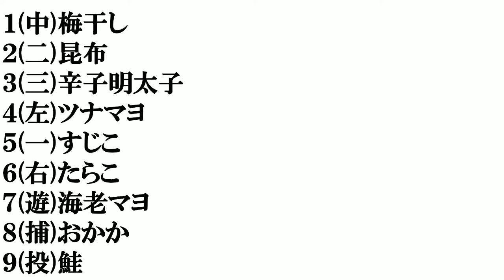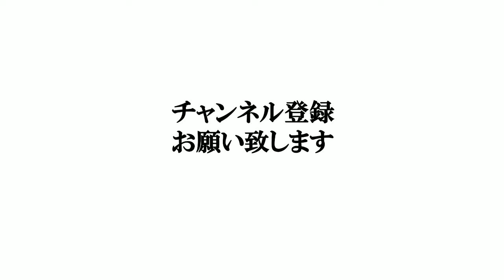【おにぎりの具】打線組んでみた